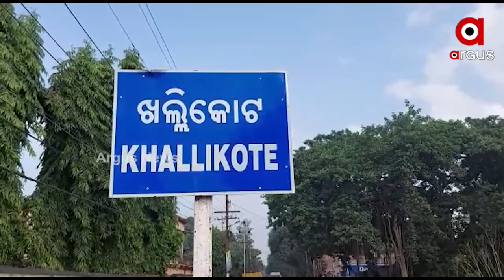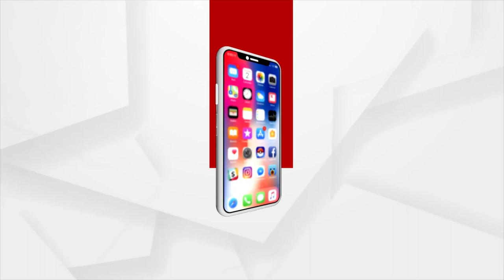ତିନି ଶହ ବର୍ଷର ପୂରାତନ ଶ୍ରୀଜଗନ୍ନାଥ ମନ୍ଦିର ଆଜି ଜରାଜୀର୍ଣ୍ଣ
ତିନି ଶହ ବର୍ଷର ପୂରାତନ ଶ୍ରୀଜଗନ୍ନାଥ ମନ୍ଦିର ଆଜି ଜରାଜୀର୍ଣ୍ଣ। ଜଗନ୍ନାଥଙ୍କ ୧୨ ଶହ ଭରଣ ମଣୋହୀ ଭୋଗ ଜମି ଏବେ ଦଲାଲଙ୍କ କବ୍ଜାରେ । ଖଲ୍ଲିକୋଟ ଜଗନ୍ନାଥଙ୍କ ରଥଯାତ୍ରା ପାଇଁ ସରକାରୀ ଅନୁଦାନ ଶୂନ। ପୁରୁଣା କାଠ ଓ କନାରେ ହେବ ରଥଯାତ୍ରା।